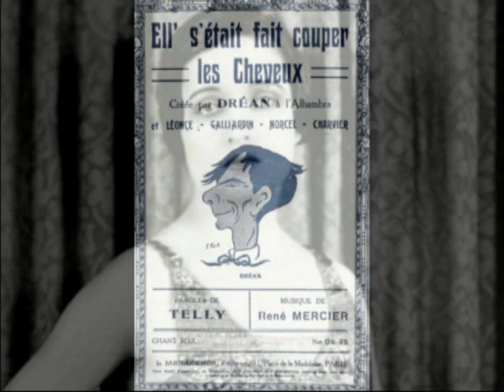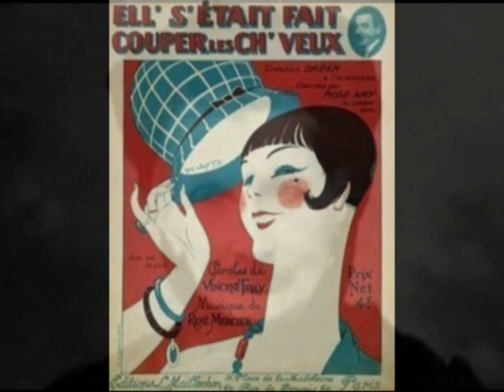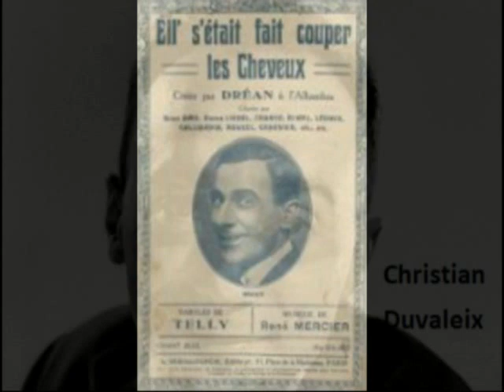elle s'était fait couper les cheveux...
les chansons du confinement...